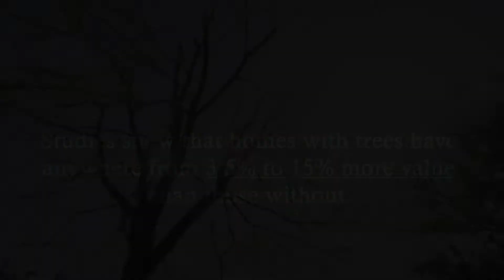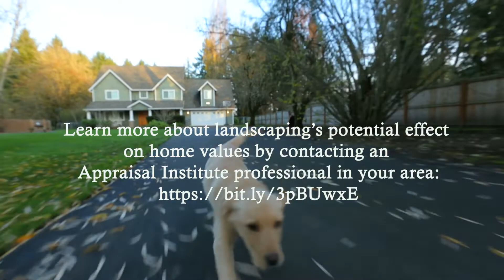Home Renovations to Tackle Before Fall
As homeowners think about renovation projects they'd like to complete before fall, those that focus on a property's exterior could be worth considering. Gain more insight on outdoor home renovations you'll want to consider this summer.